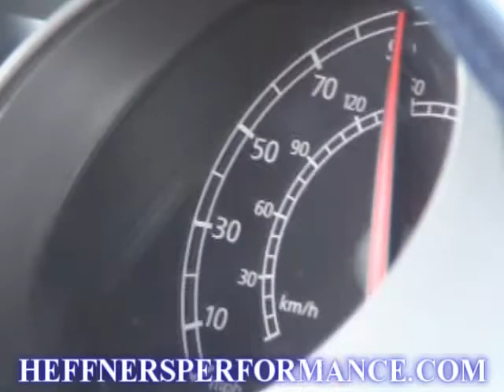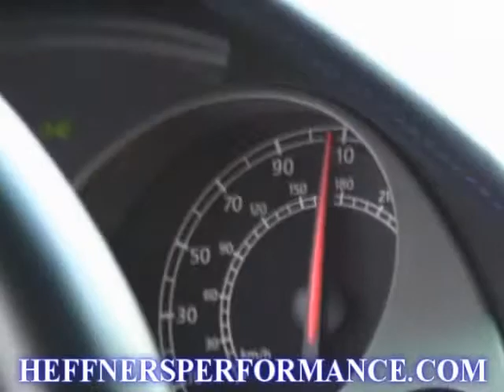ttgallardo around town